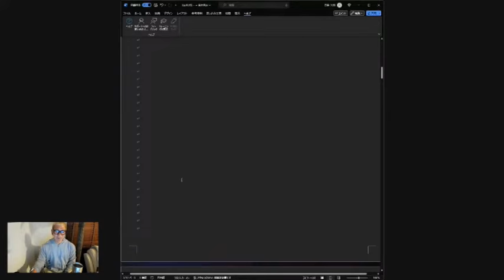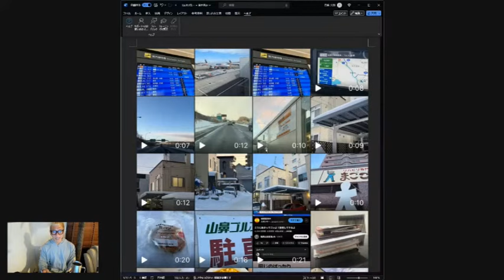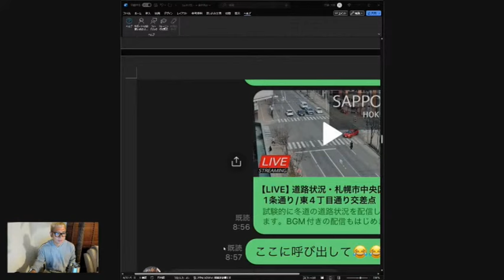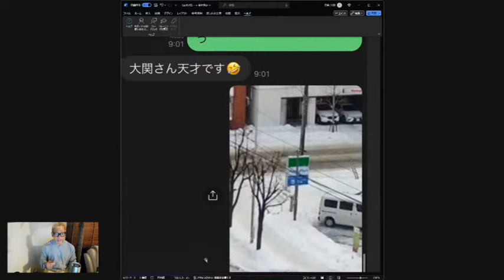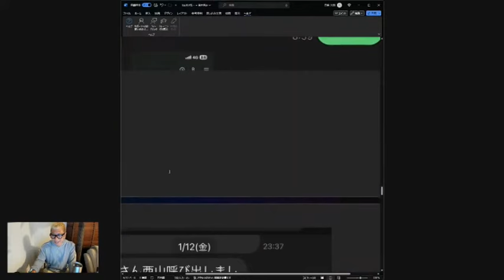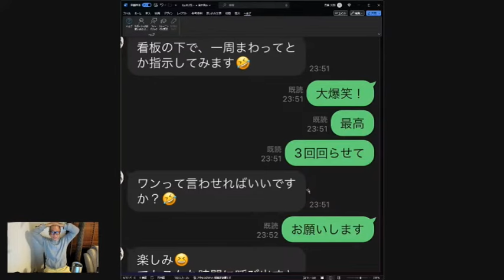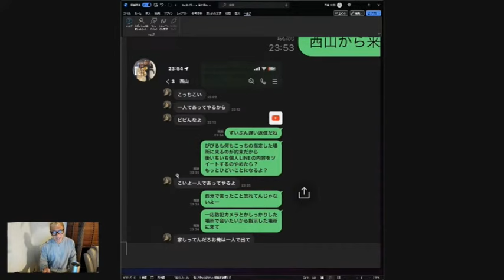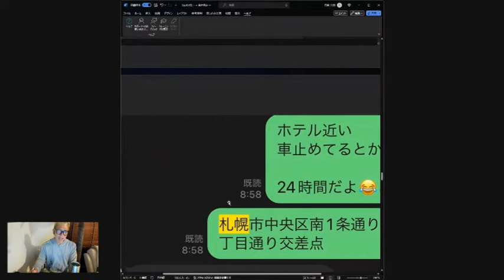なあ助＆ゼキシン‼遠隔から西山ブラックメール‼